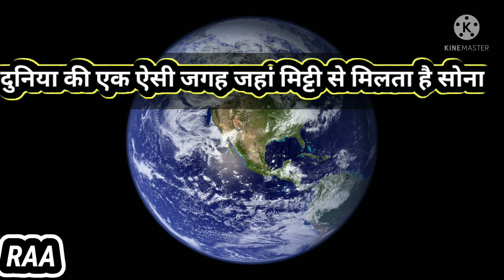दुनिया की एक ऐसी जगह जहां मिट्टी से मिलता है सोना